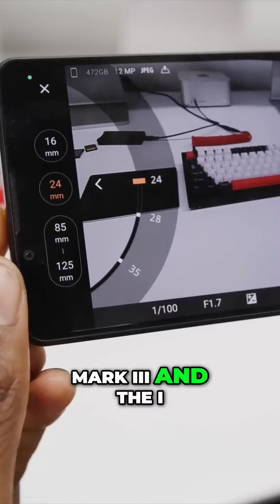Sony Smartphones The New Porsche of the Mobile World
Unlock the world of tech with Marques Brownlee! Dive into quick, insightful reviews and overviews of the latest gadgets, smartphones, and innovations. Stay ahead of the curve with MKBHD's expertise. Don't miss out on our bite-sized content for all things tech!